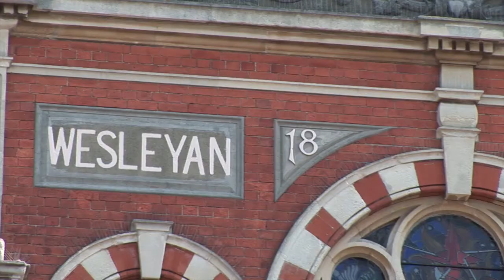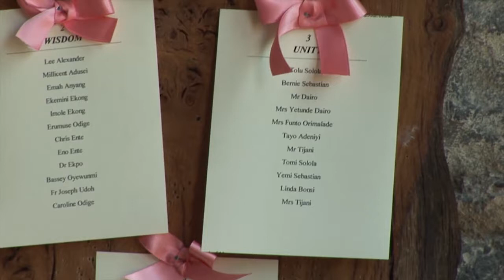Charles and Tolulope - Notley Abbey, Oxfordshire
A wonderful Nigerian wedding full of colour, dancing and much love. Married in Aylesbury Methodist Church and Centre, their wedding reception was held at the romantic medieval Notley Abbey near Thame.